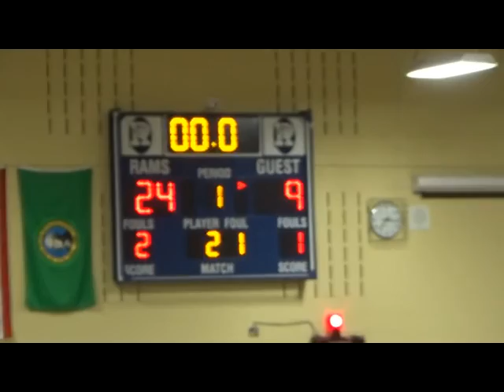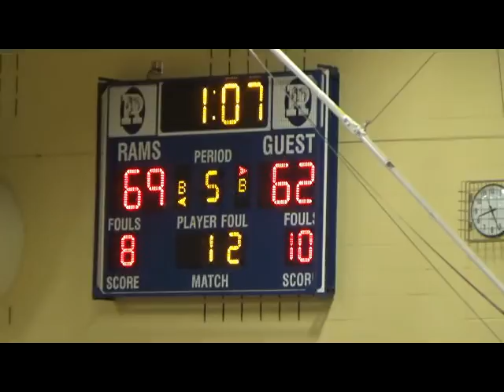Mount Rainier H S Team Highlights vs Kentwood HS January 8, 2018